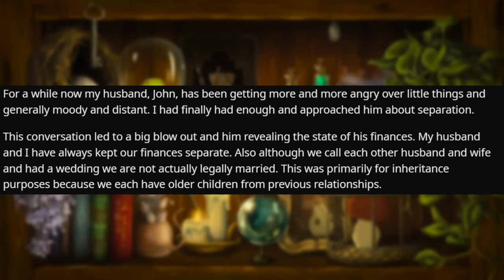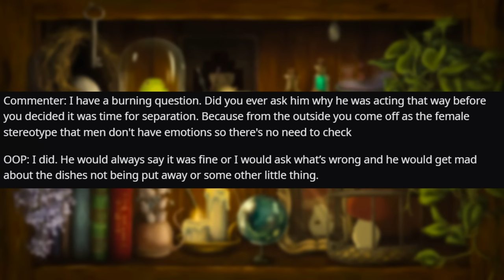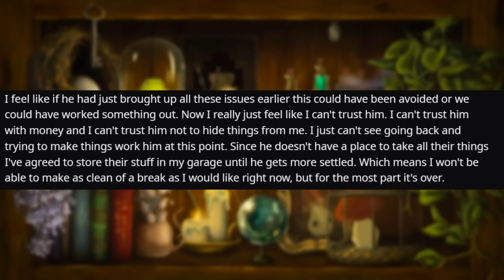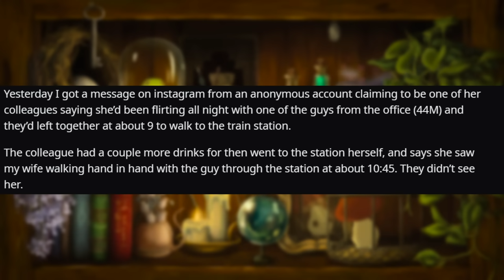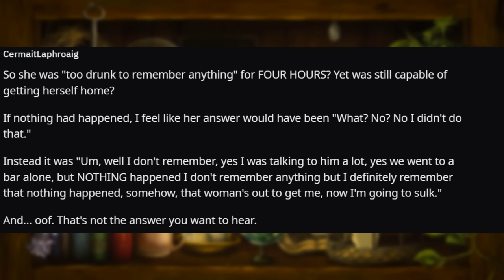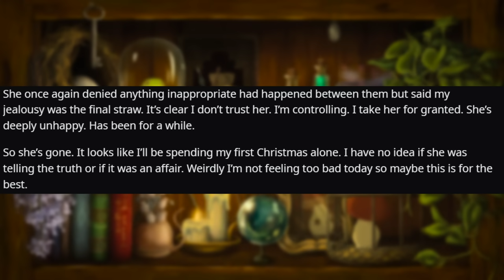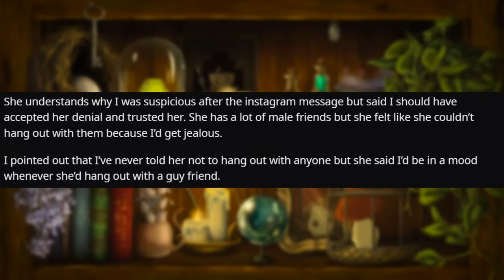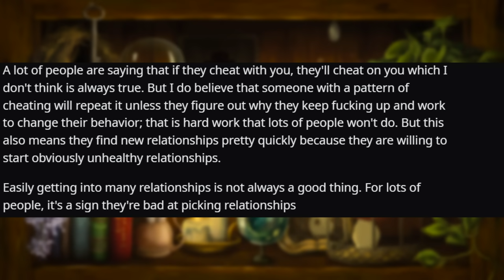My Husband Let Himself Go Into Bankruptcy, Didn't Say Anything And Blames Me For It r/Relationships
Relationship Reddit Stories, OP asks whether her husband sending himself bankrupt to keep up with her lifestyle is her fault or not.

00:00 Intro
00:13 Story 1
2:47 Comments
6:57 Update
8:23 Comments
12:34 Story 2
14:43 Comments
17:26 Update
21:28 Comments
23:27 Final Update
27:09 Comments